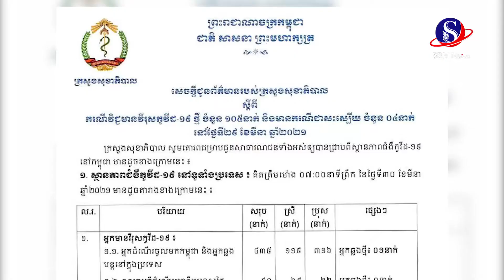ក្រសួងសុខាភិបាល ប្រកាសរកឃើញអ្នកឆ្លងកូវីដ១៩ ថ្មីចំនួន១០៥នាក់ ជាសះស្បើយ៤នាក់